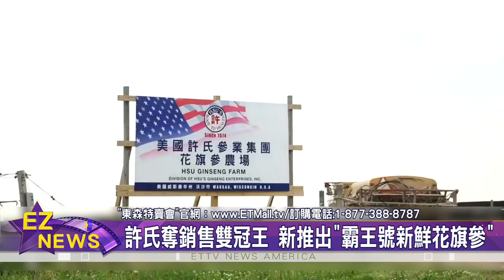許氏奪銷售雙冠王 新推出"霸王號新鮮花旗參" 營養比一般乾參高出14％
美國「許氏參業集團」，隆重推出「許氏霸王號、新鮮花旗參」，特色是比一般市面上的乾參，營養價值多出百分之14，且食用起來，帶有清香味，非常適合日常保健。

頂著全美銷量第一，與全球銷量第一的雙重好口碑，全美唯一華人自種、自營，且全部來自於美國威斯康辛州的「許氏參業集團」，不只創業48年以來，持續供應高品質的花旗參，且現代藥理也證實，人參能同時加強人體免疫功能、調節內分泌系統，加上後疫情時代，全美消費者對燉湯、泡茶，以及入菜養生食補等，比以往更高更多的需求，因此，許氏還特別推出"霸王號新鮮花旗參"。

不僅如此，許氏"霸王號新鮮花旗參"，透過「理化指標測試」還證實，營養價值要比一般市面的乾參，多出百分十四，且糖分也較少，加上整個種植期間，全程遵守，美國農業部核訂"良好農業規範"下，最高標準的「GAP作業準則」，才能成為消費者口中，最滿意的夢幻補品。

東森特賣會嚴選，空運直送、新鮮看得見的，許氏"霸王號新鮮花旗參"，限時限量推出，且含稅免運費；觀眾查詢 更多訊息，請上「東森特賣會」官網。